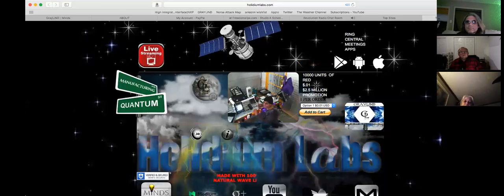HOLIDIUM POWERS GRAYLIND INDUSTRIES APPLIED QUANTUM MECHANICS